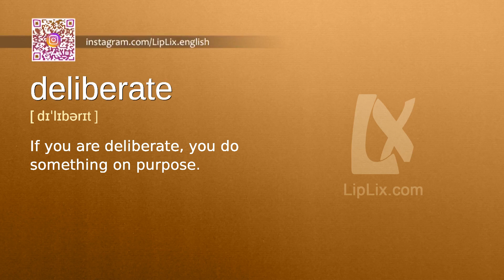Deliberate : B2 level english vocabulary lesson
In this english video we will see what the word "Deliberate" means. It's an English word from B2 level vocabulary list.

The word is "Deliberate", meaning is: "If you are deliberate, you do something on purpose." and example is: "Bernie made a deliberate attempt to injure Andy.".